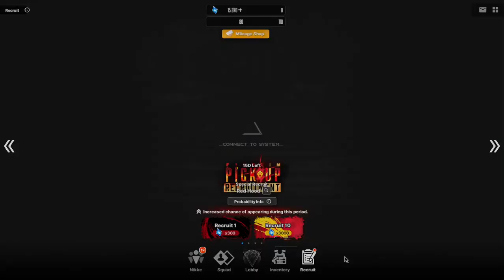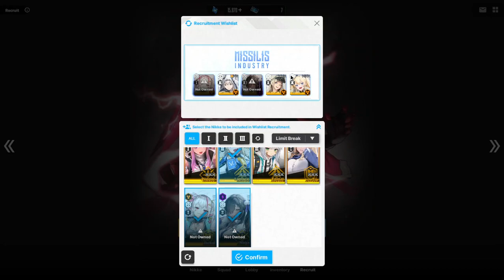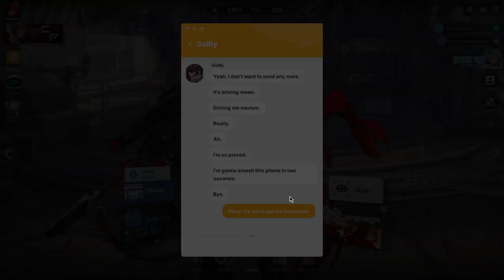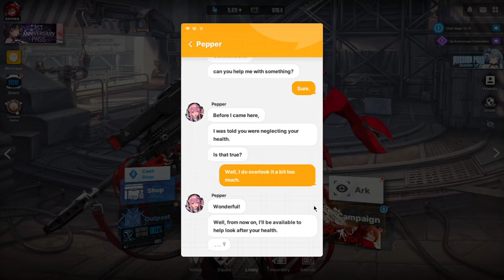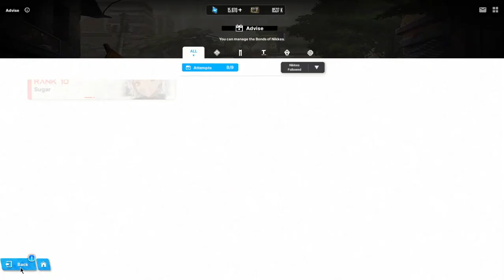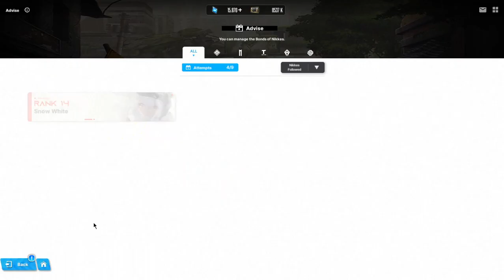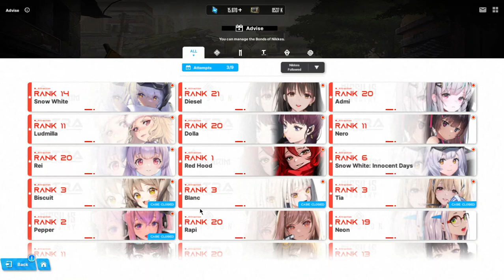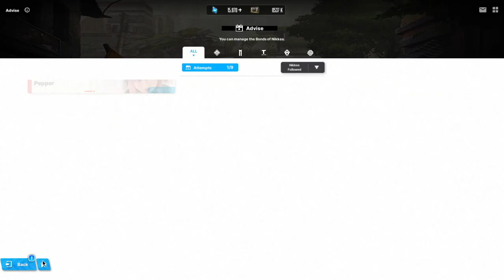Lucky Pulls On NIKKE Anniversary Period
NIKKE 04962338 RAYHKA

Join Nikke Union: (14471) VIRTUOUS

Nickname: Neumonic

PC Specs:
OS: Windows 10 Home
CPU: Intel i5 6200u
GPU: Nvidia GeForce 940M 2GB
RAM: 8GB (2x4GB) Dual-Channel Samsung SoDIMM DDR3L 1600 Mhz
SSD: SATA WD Blue 1TB
Thermal Paste: Noctua NT-H1
Recording Software: OBS Studio 64Bit

KAWAII-VERSE